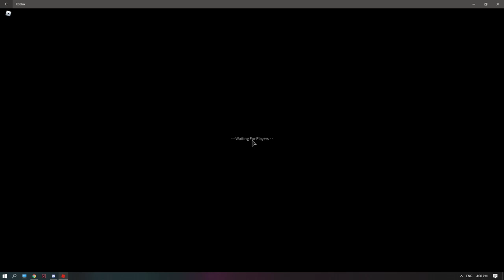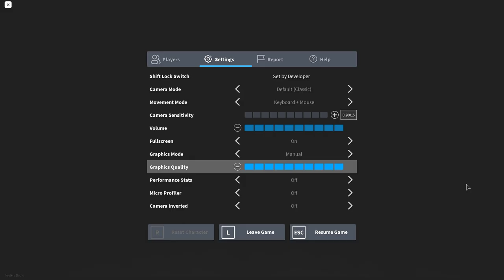3 IDEOTS PLAYING deadsilence